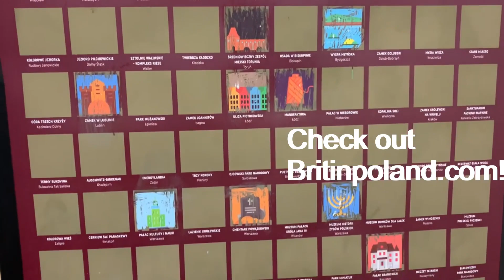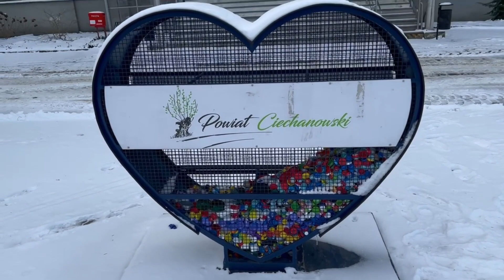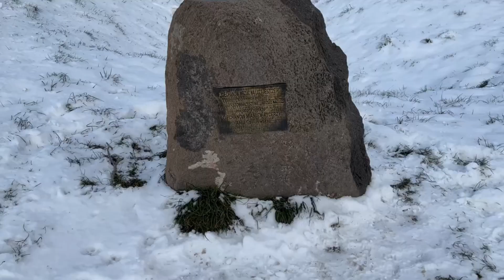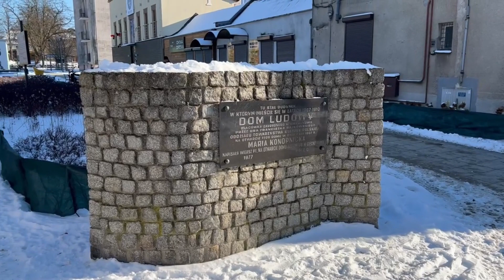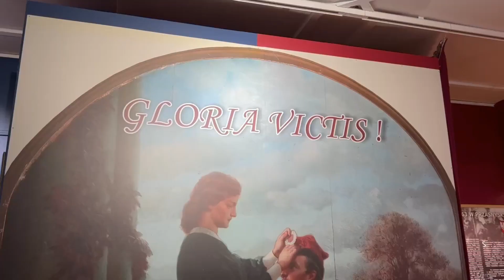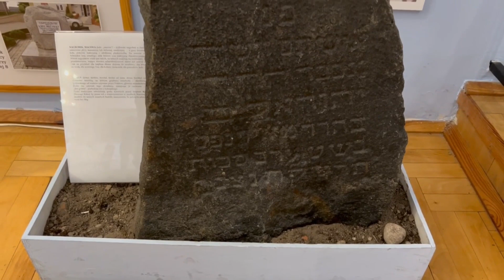Ciechanów - The home of the Masovian dukes! (Poland)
In this weeks video I show you the city of Ciechanów which is 100km north of Warsaw and makes a perfect day trip from the city, with a medieval castle, a nice city centre, A labyrinth and the prettiest water tower in Europe, as well as a substantial quantity of history, well worth a stop on your Polish tour!